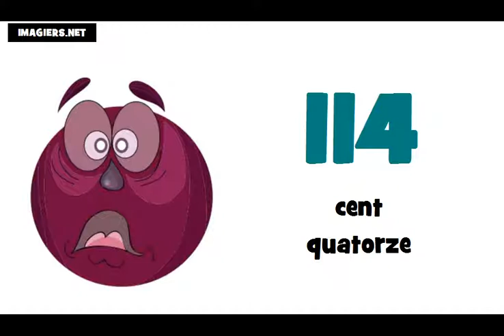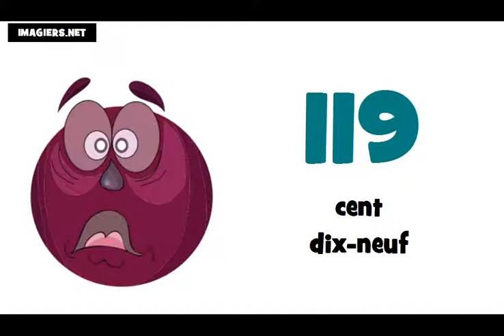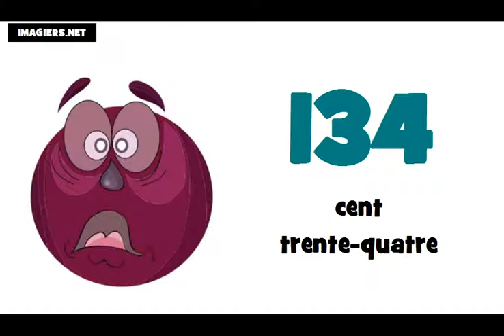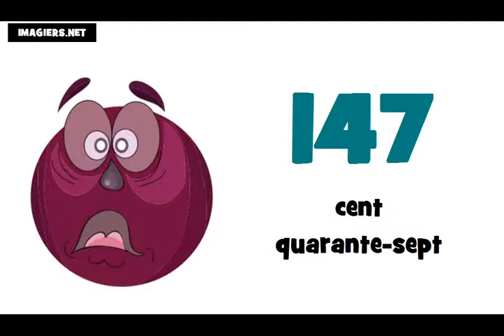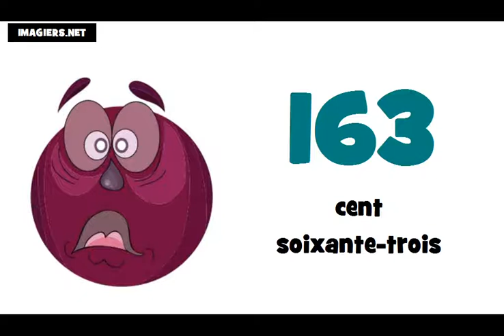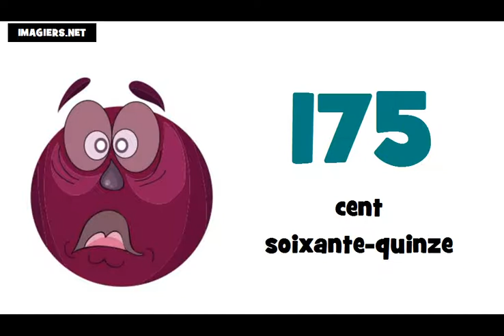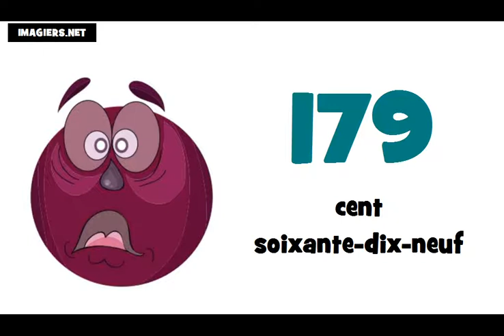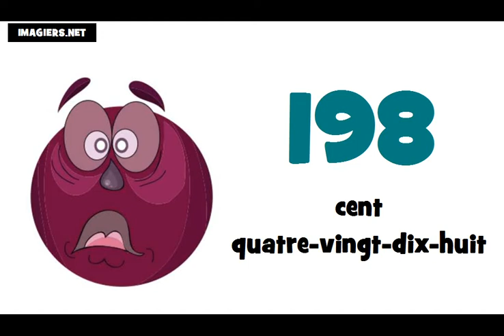francuski brojevi do 200 # izgovor brojeva do 200 na francuskom